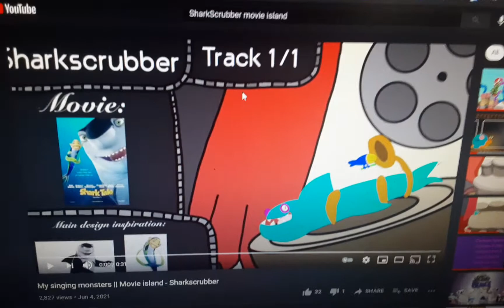My Singing Monsters - Sharkscrubber - Movie Bar